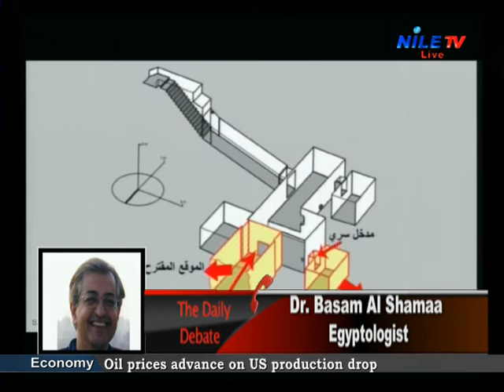بسام الشماع ومداخلة على النايل تى فى 1 اكتوبر 2015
رد بسام الشماع على نيكوليس ريفز و مومياء نفرت إيتى بمقبرة توت عنخ إيمن